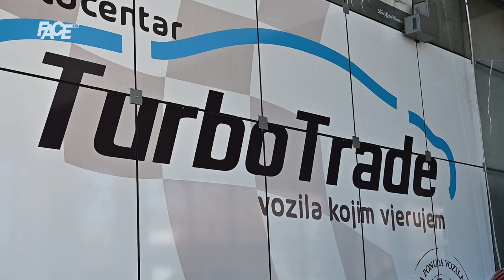Josip Pejaković: “Kultura kojom se bavim stvari popravlja, a ne izrugivanjem diskriminiše”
Marketing, YouTube & Digital distribution:
EMDC Network